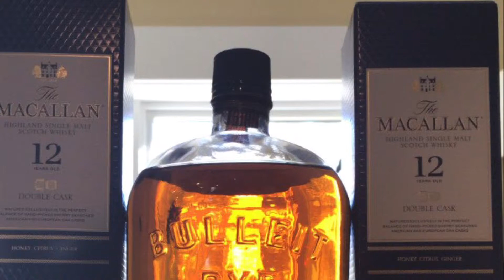Vermont Trip 2020